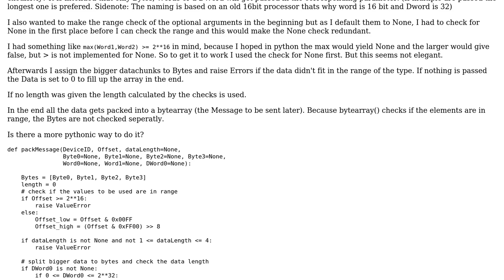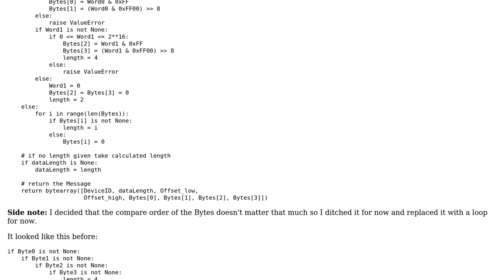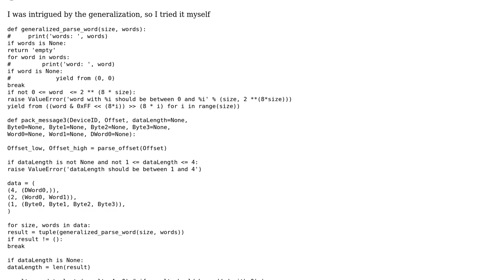Code Review: Generating a bytearray by choosing an exclusive set of parameters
With thanks & praise to God, and with thanks to the many people who have made this project possible! | Content (except music & images) licensed under CC BY-SA | Music | Images & others | With thanks to user Maarten Fabre user Kami Kaze and the Stack Exchange Network Trademarks are property of their respective owners. You are responsible for your own actions.